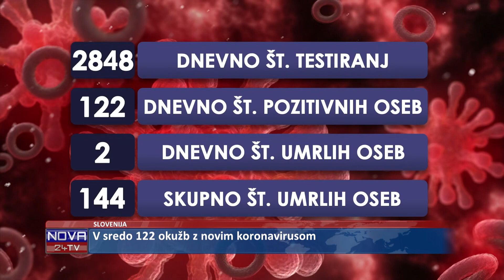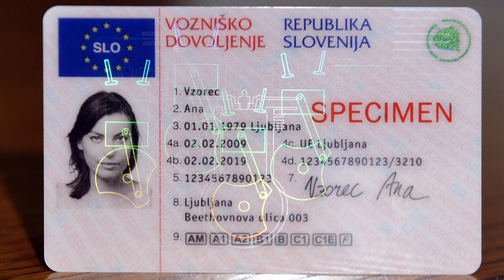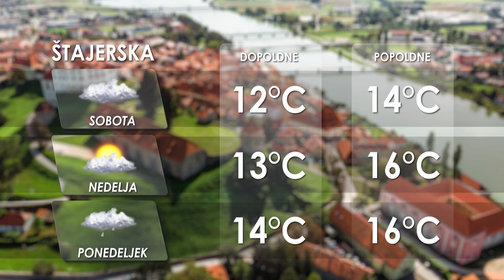[Kratke novice] 25.09.2020 Novice ob 9h na Nova24TV